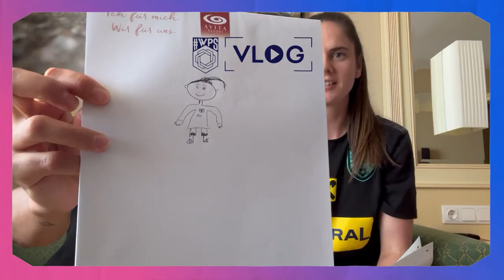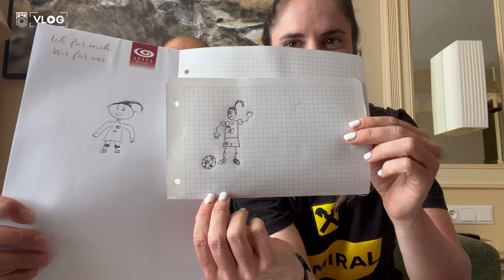👀 SURPRISE VLOG PREVIEW! ⚽ | Laura Feiersinger & Sarah Zadrazil ☺️🫶🇦🇹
🎥 It's been a minute! But with the FIFA Women's World Cup qualifiers taking place this month, we though we'd check-in with our favourite Austrian duo - and take you with us! Full vlog drops TOMORROW but enjoy this exclusive Q&A with Laura and Sarah, before we find out everything that happened behind the scenes on camp.

👇 What's your favourite memory of UEFA Women's Euro 2022? Tell us below!